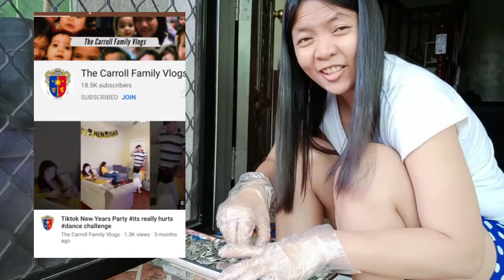INORDER SA ONLINE NA ACTION CAMERA NG DUMATING SIRA NA ANG BOX | IPON CHALLENGE | DAILY VLOGS